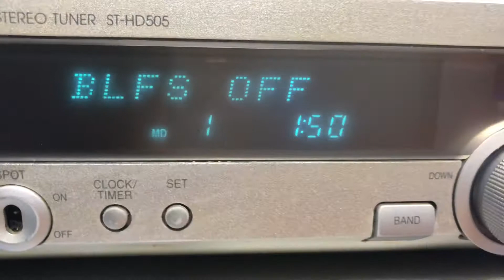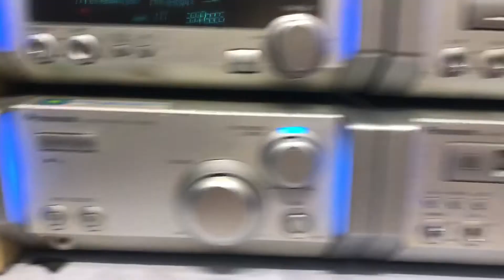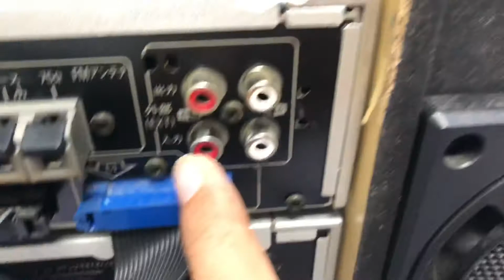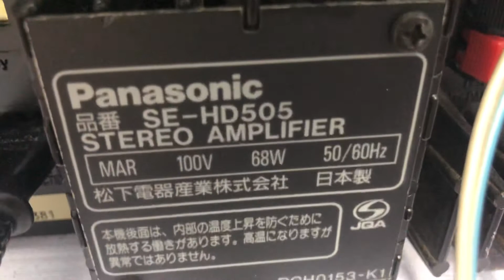PANASONIC HD505📌FULL CHỨC NĂNG, CÓ OPTICAL IN GIẢI MÃ 📌ĐÃ BÁN☎️0931.008.099(CÓ ZALO)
👉 Chỉnh được bass, treb trên dàn, mặt dàn face nhôm sang trọng trưng bày bắt mắt với 2 dãy đèn led 2 bên rất đẹp. Chất âm hay, dàn thiết kế đẹp, giá thành hợp túi tiền.

♻️Dàn trung thớt rời PANASONIC HD505 ♻

🔌Hàng nội địa nhật chạy điện 100-110v♻

                            •••LOA 90W/1 cặp loa
Loa Panasonic HD PM65 loa 3 đường tiếng , đánh 4 cầu, 1 bass , 1treb ,phía sau có 1sub
💥💥Dàn chức năng gồm : CD, AMPLY, TUNER (FM108Mhz), MD

•••Ngõ AUX kết nối ĐT, Tivi, Máy tính, ngõ oftical kết nối smart tivi qua cổng quang

📌 Chiều cao loa 35cm, chiều dài cả dàn 65cm. Sử dụng tốt cho phòng 30-35m vuông

📞☎️SĐT NV BÁN HÀNG
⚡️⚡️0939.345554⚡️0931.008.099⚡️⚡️